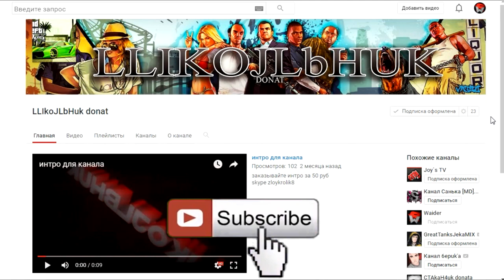Танки Онлайн | НиД (На желание) | #7